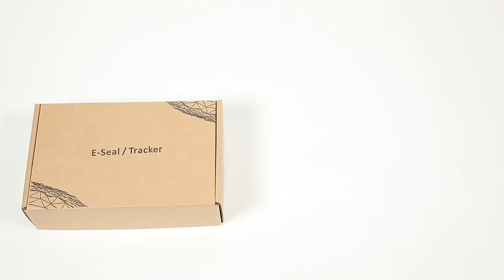GPS seal tracker JT707AC, Disposable seal with cut off alarm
Long time use trip, when destination not easy to recycle the device, this device may help you.